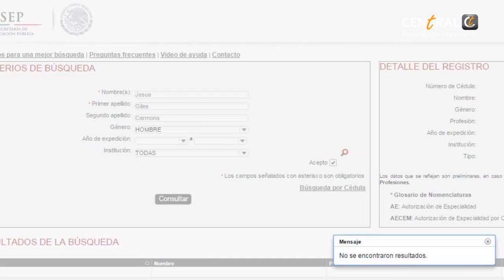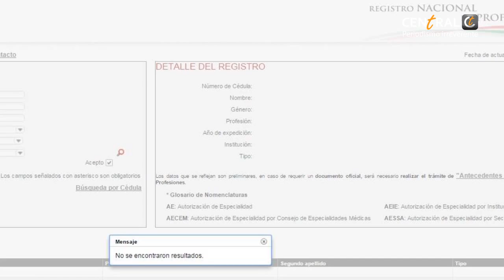Giles quiere dirigir el PAN en Puebla, pero ni la licenciatura terminó